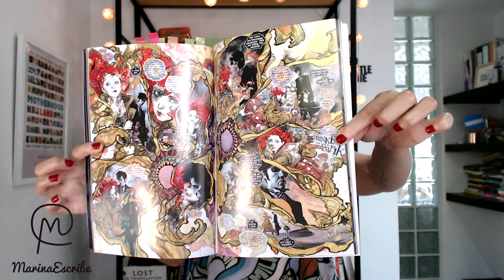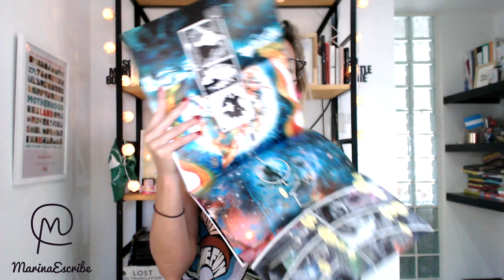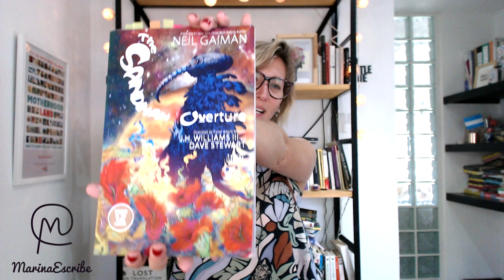Reseña "Sandman Obertura" - Neil Gaiman